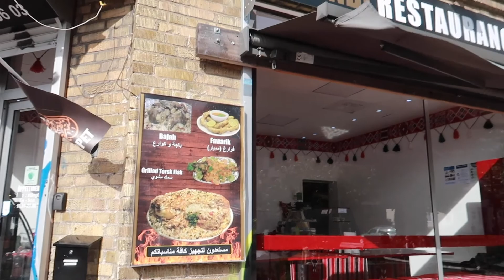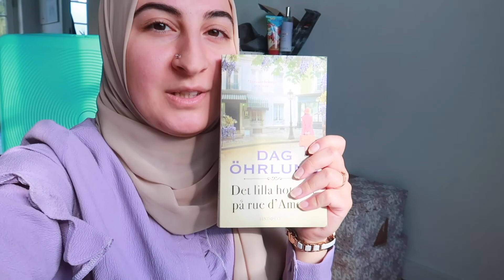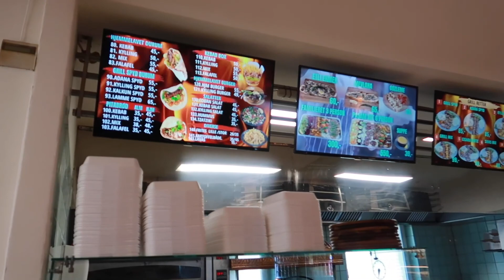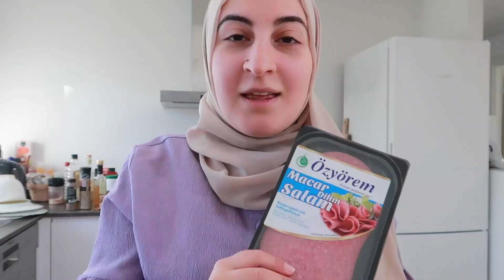Vlog #1 - Roadtrip to Sweden & exploring Denmark | My Life In Boxes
A random vlog about my roadtrip to Sweden. I'm also exploring Denmark. The Halal food and muslim owned places.